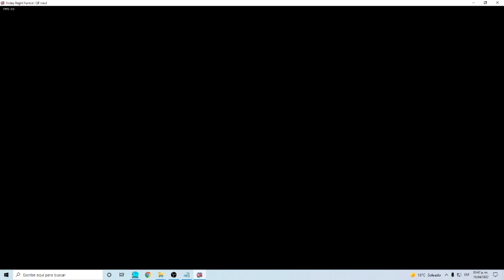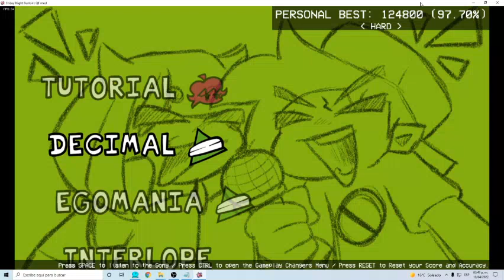fnf vs ohungi | decimal | fc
pues se necesita psych engine para jugarlo